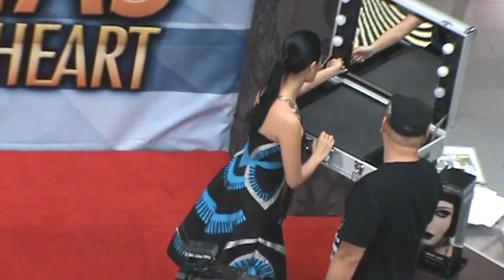HEART EVANGELISTA P1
Heart Evangelista Promotional Tour Fashionista SM City North EDSA Quezon City